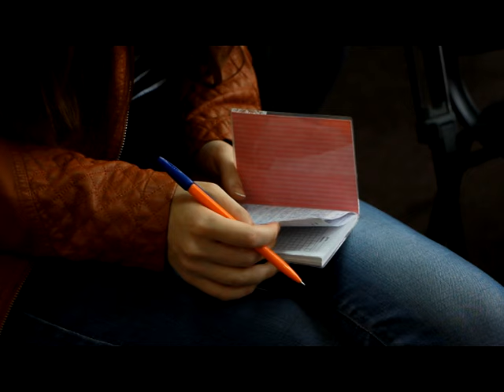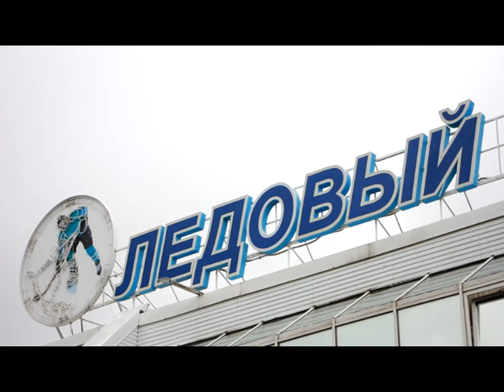Руководство хоккейного клуба «Торос» рассказало о планах на предстоящий сезон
Во вторник в Ледовом дворце состоялась пресс-конференция администрации хоккейного клуба «Торос». Во время встречи представители средств массовой информации смогли узнать о планах на предстоящий сезон, настроении и готовности команды к играм и многом другом.